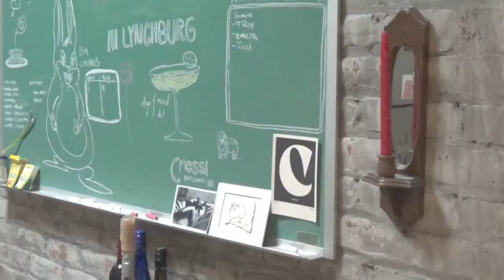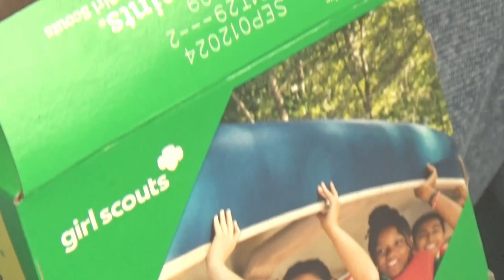virginia vlogs: month one recap